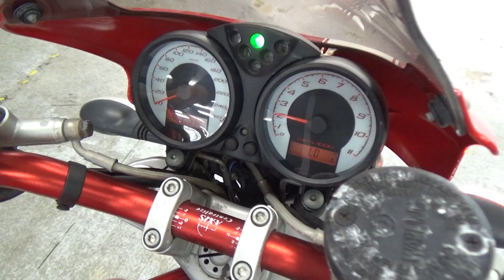2100007654652 Monster S2R 1000